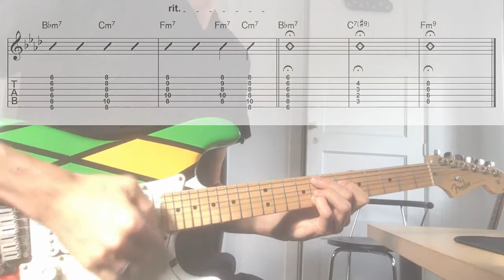Jason Mraz - Butterfly [TABS & chords in video guitar cover]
A lot of time and effort has been spent to make these video's. I will continue uploading free stuff.

Hi there, I'm Haldor from the Netherlands. I play various instruments, and I want to share with you my arrangements and musical ideas.

Different styles, different arrangements. From classical to jazz, from funk to rock.

Butterfly is a funky Jason Mraz song, from We Sing, We Dance, We Steal Things, 2008.